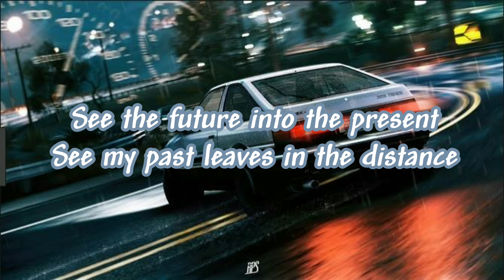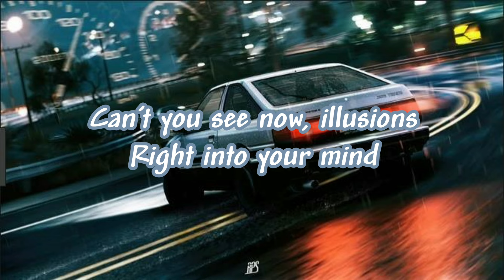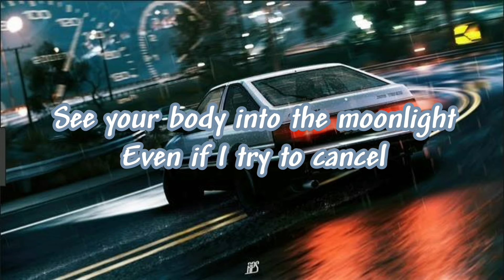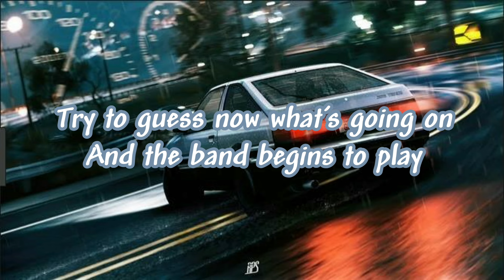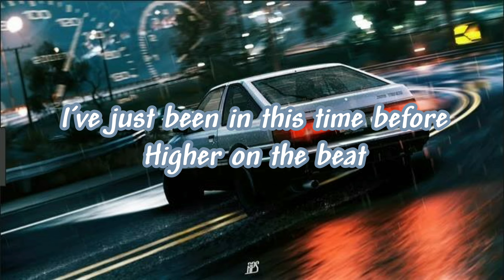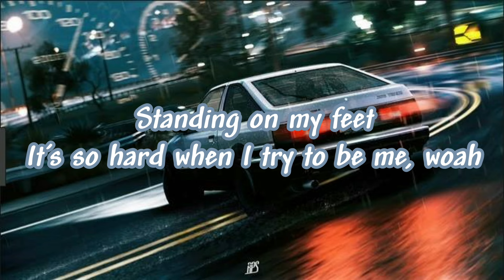Dave Rodgers - Deja vu 가사/해석 1시간 🎧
Dave Rodgers - Deja vu

가사 🎼

See your body into the moonlight
Even if I try to cancel
All the pictures into the mind
There’s a flashing in my eyes

Don’t you see my condition?
The fiction – is gonna run it again
Can’t you see now illusions?
Right into your mind

Déjà vu
I’ve just been in this place before
Higher on the street
And I know it’s my time to go
Calling you, and the search is a mystery
Standing on my feet
It’s so hard when I try to be me, woah

Déjà vu
I’ve just been in this time before
Higher on the beat
And I know it’s a place to go
It’s so hard when I try to be me, yeah

See the future into the present
See my past leaves in the distance
Try to guess now what’s going on
And the band begins to play

Don’t you see my condition, the fiction
Has gone running again

✔️ 비난하거나 폭력적인 글은 내리겠습니다

✔️ 댓글로 노래추천 해주세요 :)